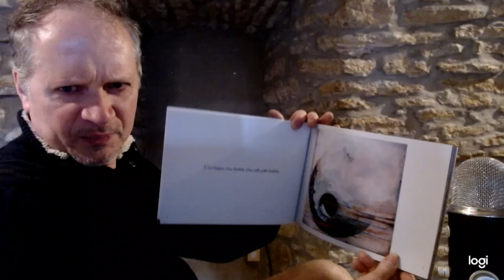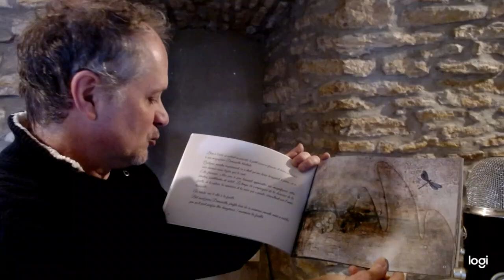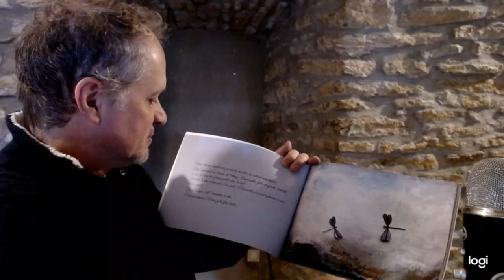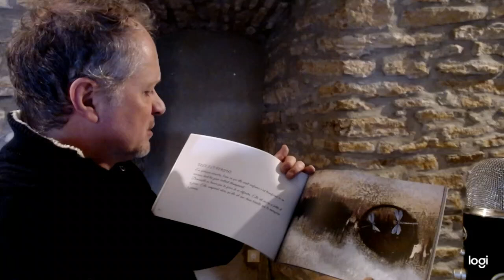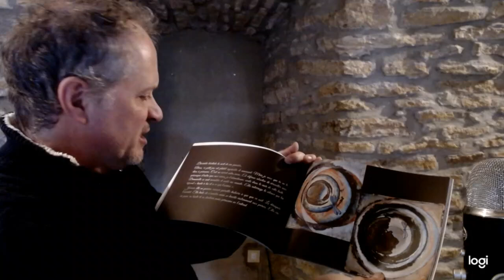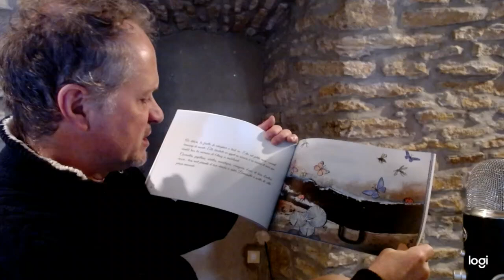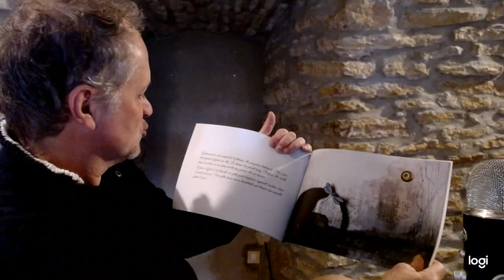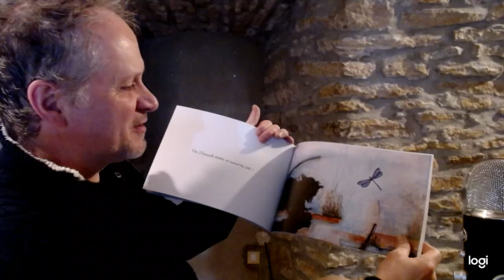Brèves de poésie - Anne Marie Rouchon - Histoire de libellule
C'est l'histoire d'une libellule, d'une belle petite libellule.

Elle est née au printemps, par une belle journée ensoleillée. Incitée par une force
étrange, elle quitte l’eau de l’étang.
Elle se pose sur une feuille de nénuphar qui s'empresse de la bercer.../...
Tu peux te reposer sur moi sans souci. Je
ferai en sorte de te protéger le temps de ta métamorphose.../...
Bien à l'abri, se sentant en sécurité, le petit cocon se fissure, et donne naissance
à une magnifique Demoiselle libellule.../...
.../... elle rencontre une autre libellule un peu plus grande qu’elle, qui
l’aborde aimablement.
Bonjour dit-elle, comment t’appelles-tu ?
Je m’appelle Demoiselle.
Charmante Demoiselle. Aurais-tu besoin de compagnie pour découvrir le monde ?
Demoiselle libellule se sent un peu seule. Pourquoi pas ? pense-t-elle, ce
compagnon sera un soutien sur qui je pourrai compter.
Viens dit son nouvel ami, je vais te montrer un endroit magnifique.
.../...Ce puits n’est autre qu’une vieille boîte de conserve toute rouillée. A l’intérieur, il
y fait froid et noir.
Le silence des lieux lui remue les entrailles. Le vent s’y perd et elle sent un courant
glacial la saisir.
ELLE A PEUR.
Je veux sortir, cet endroit est effrayant, dit Demoiselle.
Mais son ami l’en empêche. Ne crains rien, répond-il. Viens près de moi, je vais te
rassurer.
A ces mots, il se rapproche de Demoiselle, voltige autour de son cou, de ses ailes,
et commence à la caresser partout sur le corps.../...
Est-ce donc ainsi qu’on rassure les Demoiselles ? s’interroge-t-elle, en les
touchant partout sur le corps ? Est-ce normal ?
ELLE EST PERDUE.